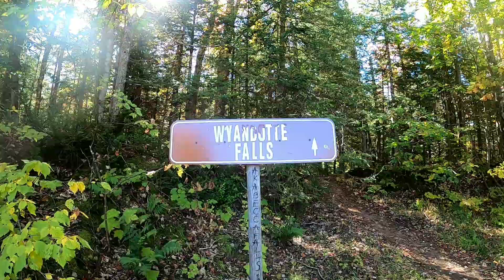Hiking to Wyandotte Falls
Hiking through beautiful fall color on the way to Wyandotte Falls on the Misery River! Do you have the ability to work remotely? Would you value living in a place with ubiquitous natural beauty that has NO congestion? Consider locating in the Keweenaw where you will be surrounded by amazing places! Not sure? Come UP for a workcation to check it out! Follow the Remote Workforce Keweenaw Facebook